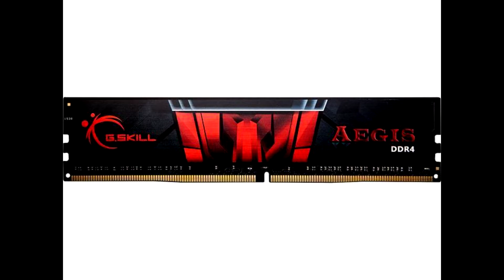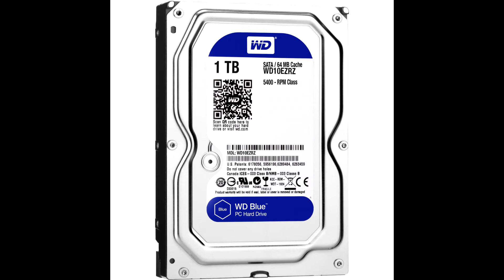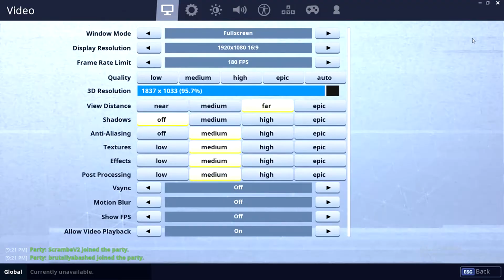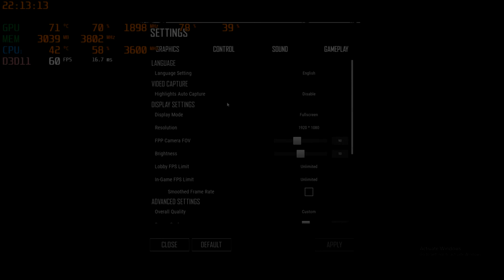$700 Streaming/Gaming PC Benchmarks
I got a lot of comments asking for benchmarks of this PC. If you would like to watch the build video, you can click on the recommended video at the end.